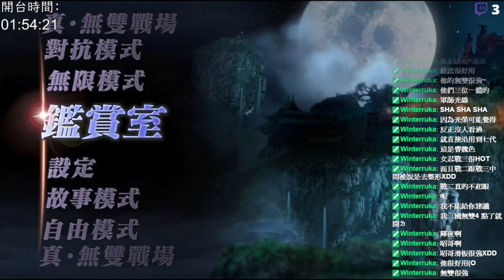[PS4] 手取川奪投石車＋改變後夷陵（救黃忠）：《無雙 Orochi 2 Ultimate》 (OR2U) 《無雙大蛇2 Ultimate》 [中文版] [劇情/過場/對話/任務/流程/開麥吐槽]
›西涼馬超、馬岱、龐德等SSR騎兵參上！

›這一集有用兩次三人合體技（L2+R2）。
　不過因為下面的合體條通常都是在快要打完整關之後才會滿，所以這招也很難常常用。

　洞口之戰＋手取川之戰（上）
　手取川已經快要清關了，這一集只是收尾。